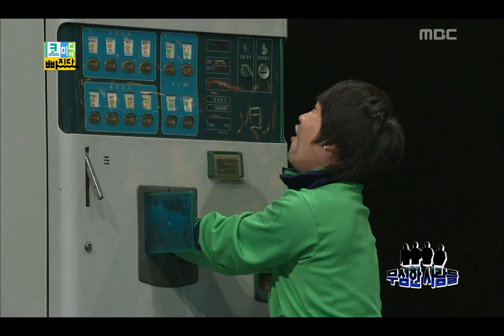Fall in Comedy, Indifferent people #06, 무심한 사람들 20130215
방송시간  (금) 오후 11:25~
Fall in Comedy(코미디에 빠지다), 17회, EP17, 2013/02/15, MBC TV, Republic of Korea

[무심한 사람들]